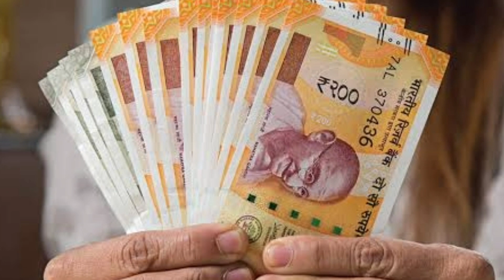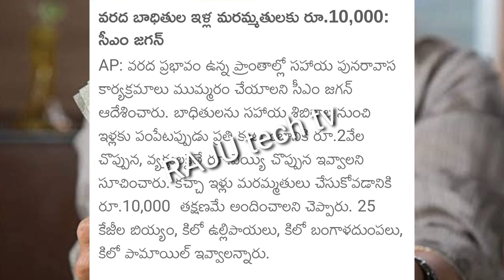రేపటి నుంచి రేషన్ కార్డు ఉన్నవారికి 25 kgల బియ్యం, నూనె 5 రకాల వస్తువులు+₹2,000 పంపిణీ | Ration Card